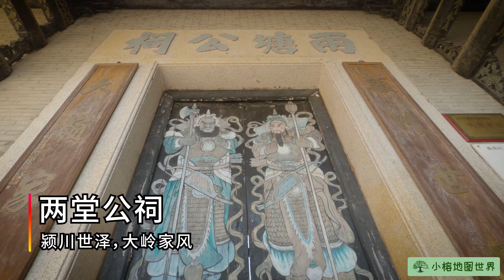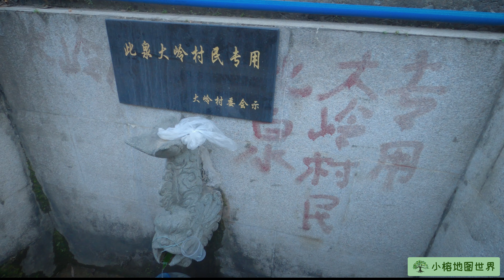【千年古村】中国乡村步行，广州番禺大岭村・4K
😄 中国大岭村介绍：广州番禺大岭村，既有厚重历史文化底蕴，又是中国历史文化名村。大岭村旅游，我看到这个美丽乡村哪些历史建筑、人文古迹呢？广州番禺石楼镇、番禺大岭村介绍影片。广州周边自驾游以及周边游，古村落介绍。

⏰ 中国广东番禺大岭村介绍，旅游影片（时间轴）：
00:00 大岭村（广州番禺大岭村）
00:17 集义门（村子东门介绍）
00:37 许地街（陈、许是大岭村两大姓氏）
01:29 老房子（大岭村绿茵小巷）
03:34 龙津桥（广州番禺最古老石拱桥）
04:16 显宗祠（大岭村著名祠堂）
04:41 古菩提（大岭村百年菩提树）
04:49 两塘公祠（主要祠堂之一）
05:13 贞寿之门（始建于1893年）
05:34 荣兴街（从颖源里走到荣兴街）
06:49 荣兴街古井（大岭村古井之一）
07:28 荣兴街腊肉（大岭村晒腊肉）
07:57 龙津街（姑婆屋附近）
08:04 姑婆屋（大岭村自梳女房屋）
08:18 龙津巷（龙津街旁边）
09:25 龙津街（龙津巷隔壁）
09:48 龙荫坊（龙津街的东面）
10:01 菩山第一门（防御匪盗）
10:27 菩山第一泉（大岭村泉眼）
10:44 菊花采摘（村民留影）
10:55 大岭村介绍（结束）

🌳 小榕地图世界，官方频道
地图、地理、户外、知识、科普 ！